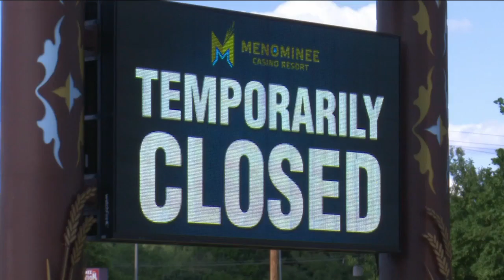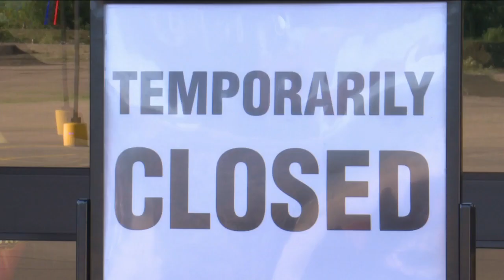Menominee Casino still closed nearly two weeks after cyberattack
Due to "technical difficulties" following a cyberattack, the Menominee Casino has been closed since June 11.